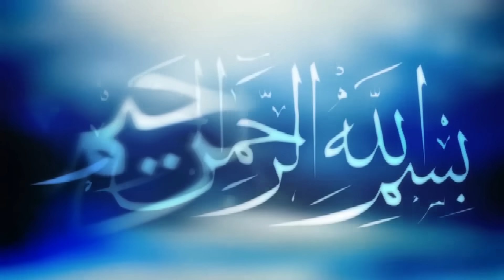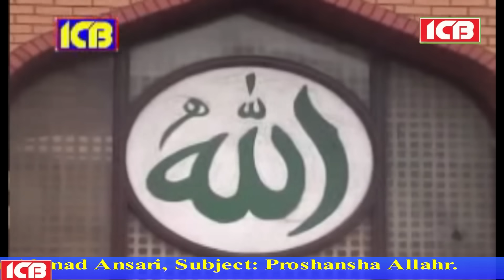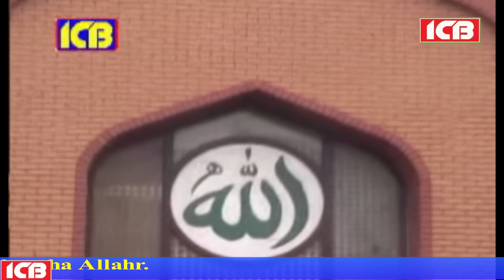প্রসংশা আল্লাহর | Bangla Waz | Jubaer Ahmed Ansari | মাওলানা জুবায়ের আহমদ আনসারী | ICB Digital